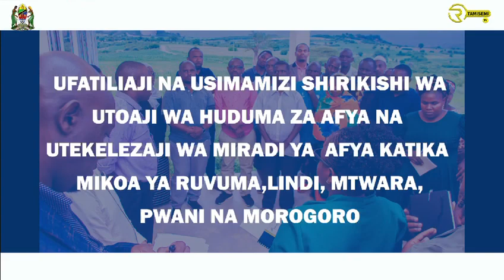Usimamizi shirikishi kwa Mikoa Mitano (Ruvuma, Mtwara, Lindi, Pwani & Morogoro)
Supportive supervision in five regions